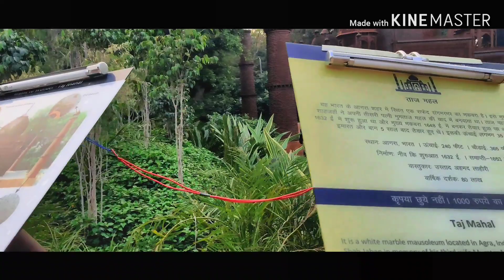waste to wonder park in delhi| 7t camera review | cinematic video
This video is all about phone camera review and  a lot to come .

Waste to wonders cinematic videography by me. A very beautiful place to visit with family and friends .

1st official vlog of mine and will continue ...

Comment down for next video topics and if uh any questions regarding my vlogging setup and editing tutorials .

Thanks
Regards
M.R.Rehman

SnapChat - Add me on Snapchat! Username: zknight862